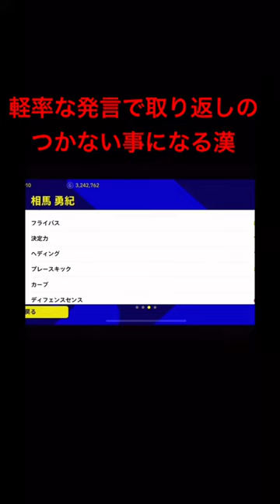軽率な発言で取り返しのつかないことになる漢